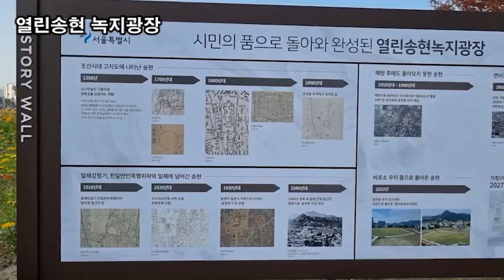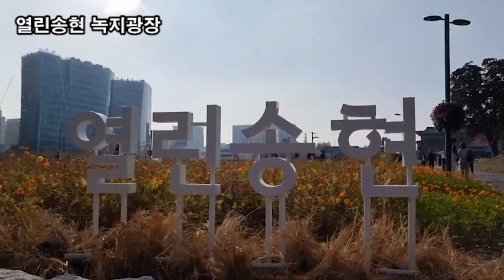랜선힐링, 꽃길만 걸어요, 두뇌힐링 5분 "멍", 100년만에 열린송현 녹지광장 제1탄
랜선힐링,
열린송현 녹지광장
백일홍 꽃말 "부귀, 꿈, 행복, 헤어진 벗에게 보내는 마음"